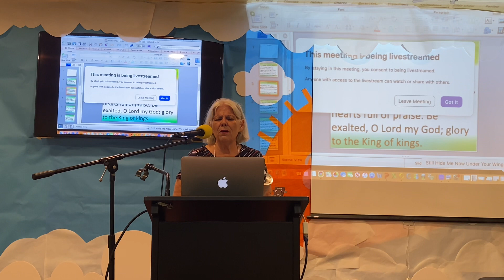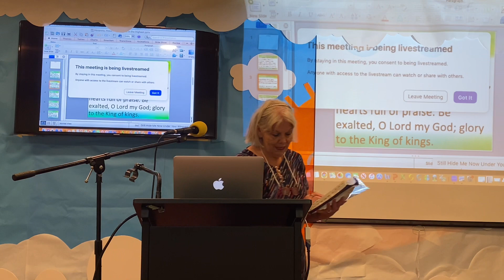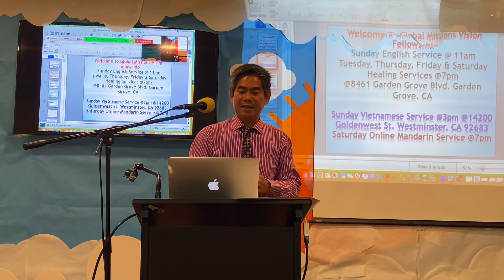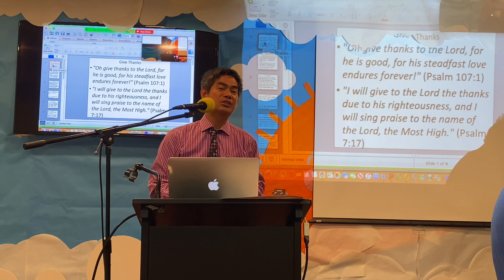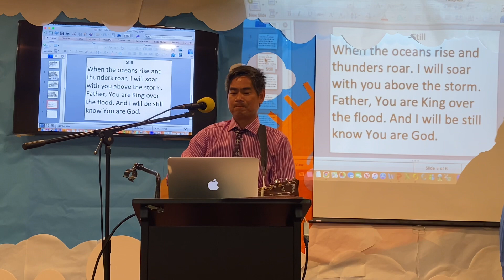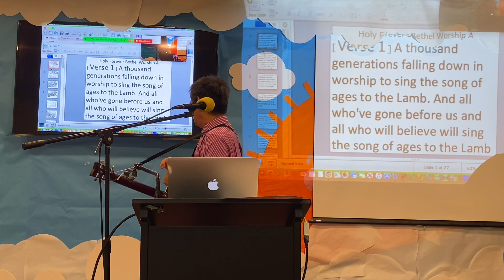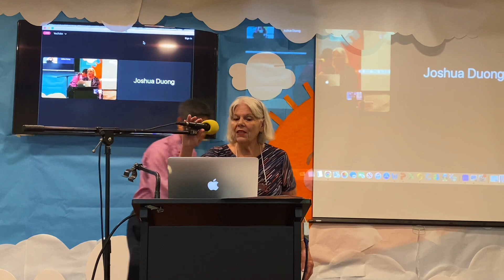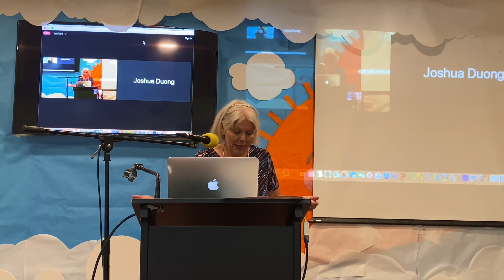Worship in Spirit & Truth @Global Missions Vision Fellowship. Rev. Dr. Joshua Duong. 07-16-2023